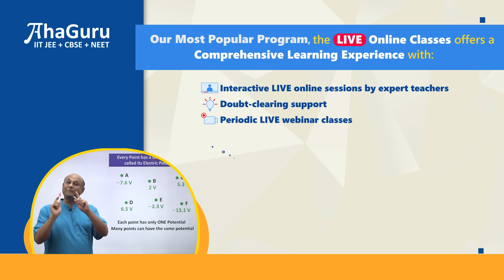AhaGuru - Best Online Courses to Crack IIT JEE, CBSE and NEET Exams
Watch this video to find out why AhaGuru is the most preferred destination for students aspiring to crack competitive exams like IIT JEE and NEET while simultaneously preparing for the CBSE board exams.

Know more about our Courses

Happy Learning!